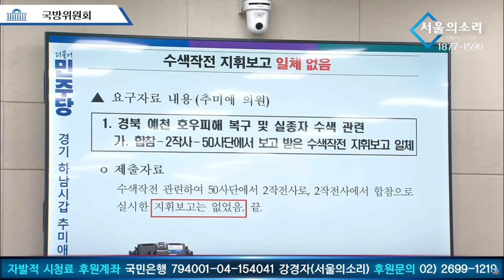추미애 의원, “ 국방부 장관은 국민을 위한 봉사자 인가? 대톤령의 불법을 엄호하는 조력자인가? ”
2024년 8월 8일 국회 국방위원회 - 업무보고 및 현안보고

△ 월~금 오전 8시 50분 :  박진영의 〈작전TIME〉
△ 월~금 오후 12시 ~ 오후 7시 : 한남동 대통령 관저 앞 농성